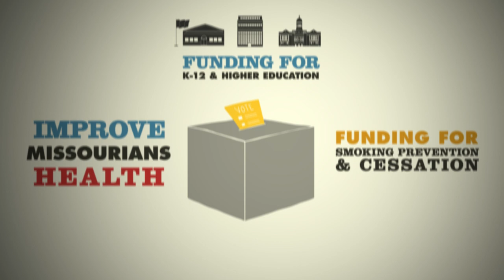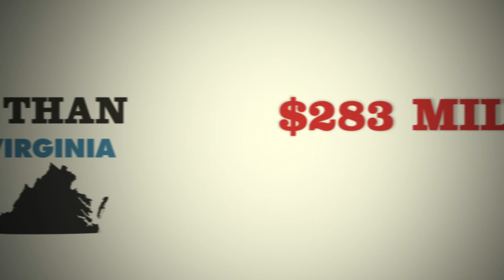Missourians for Health and Education - Prop B Web Video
Informative web video regarding Proposition B, the proposal to raise Missouri's lowest in the nation tobacco tax to reduce smoking and provide new funding for Missouri's public schools, colleges and universities. Yes on Prop B